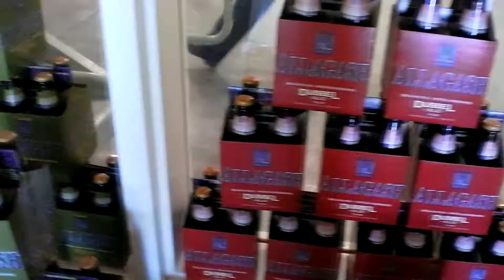Allagash Brewery gift shop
Allagash Brewery beers for sale, June 2011.